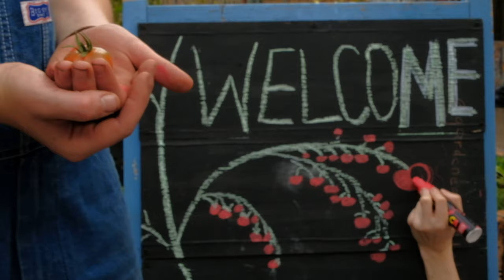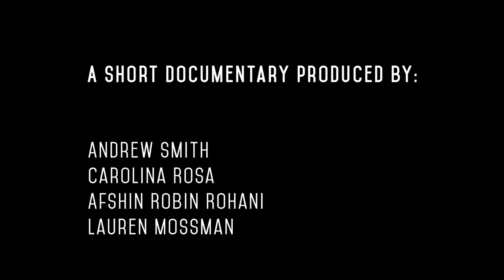A Whole Bunch of Tomatoes | Doc in a Day theme 'Purpose' Runner up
Crew: Andrew Smith, Carolina Rosa, Afshin Robin Rohani, Lauren Mossman

'Doc in a Day' is a film competition where both new and experienced film makers come together to create short documentary films in 36-hours.

Instagram.com/londocnet
Facebook.com/LondonDocumentaryNetwork
Twitter.com/LonDocNet

Londondocumentarynetwork.com